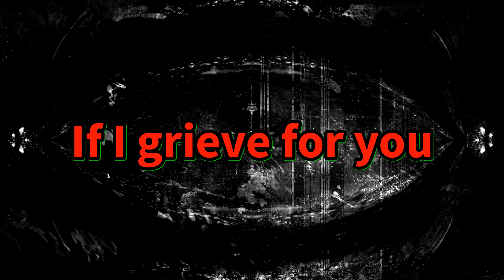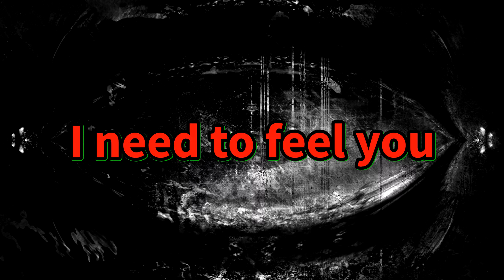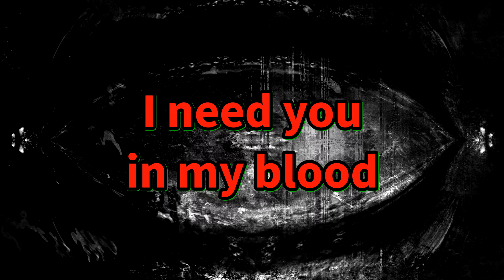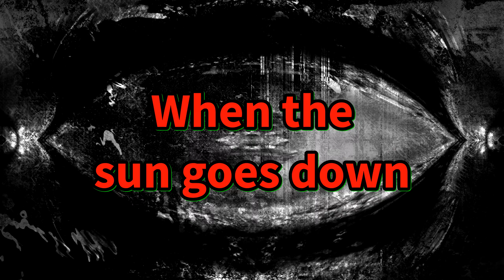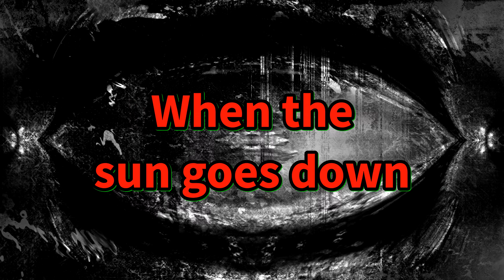THIRD REALM - When The Sun Goes Down (Lyrics Video)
Taken from the album "The Art Of Despair"

Third Realm is a musical project primarily associated with the darkwave, industrial, and gothic genres. It was formed by Nathan Reiner in 2000. Third Realm's music often incorporates elements of electronic music, industrial beats, and haunting melodies, creating a distinctive sound that appeals to fans of dark alternative music. The project has released several albums and EPs over the years, and it has gained a following within the underground music scene.